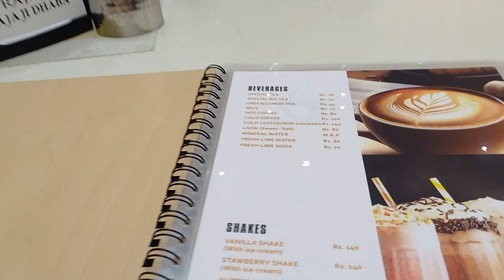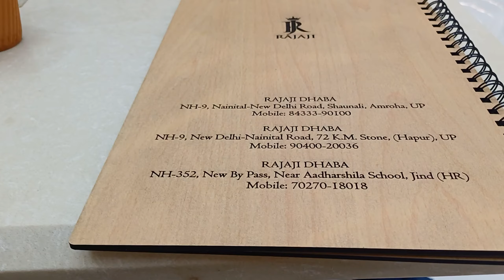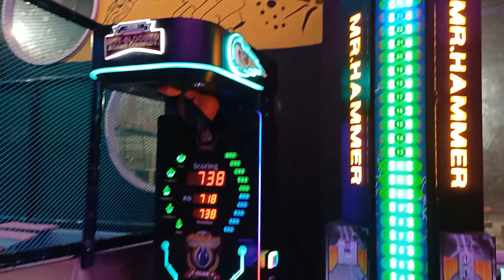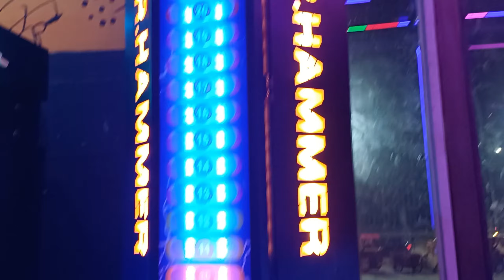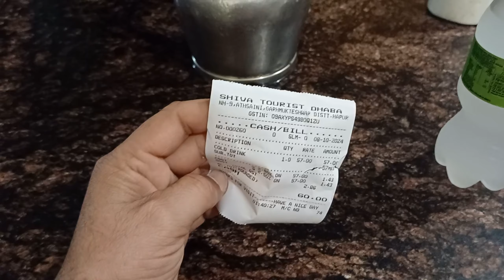New Delhi Tour